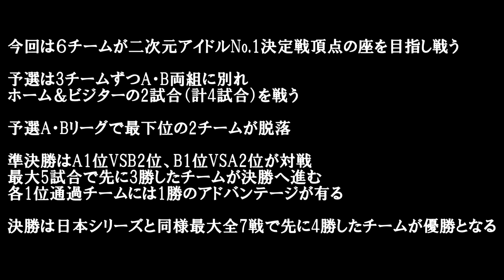【パワプロ2016】二次元アイドルNo.1決定戦~3rdseason~チームと組み合わせ紹介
10/15の22時以降からニコ生＆YouTubeLIVEにて二元生配信予定！

放送予定はTwitter（@syougunbakufu）で告知します
全6チームが予選リーグA,Bに3チームずつ分かれ上位2チームずつが準決勝へ進みそれぞれの1位と2位が最大5戦戦い先に3勝したチームが決勝へ
決勝は日本シリーズを同じルールで対戦王者チームを決める

不快なコメントはNGまたは通報の処置をさせていただきます